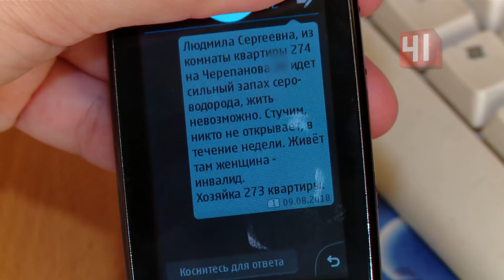Спецслужбы взломали квартиру, пока хозяйки не было дома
Дверь нараспашку: спецслужбы вскрыли квартиру горожанки, пока ее не было дома

Женщина ездила на похороны матери

Внезапно опустевшая квартира стала причиной переполоха среди бдительных соседей. Те вызвали стражей порядка и спасателей, которые взломали дверь – и никого не обнаружили. Оказалось, что хозяйка квартиры в эти дни ухаживала за больной мамой. Проводив ее в последний путь и вернувшись домой, обескураженная собственница обнаружила дверь нараспашку и пропажу ценных вещей.